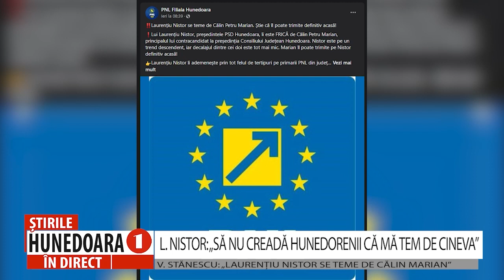L. NISTOR: „SĂ NU CREADĂ HUNEDORENII CĂ MĂ TEM DE CINEVA”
V. STĂNESCU: „LAURENȚIU NISTOR SE TEME DE CĂLIN MARIAN”
      Campania electorală bate la ușă deja, iar la nivelul județului Hunedoara mai mulți primari liberali au decis să plece din PNL și să se alăture echipei PSD. Acest lucru a căzut ca un trăsnet peste liberali, iar acum se duc „lupte” în declarații. Cei din Organizația Județeană a PNL au transmis zilele trecute, după ce și primarul municipiului Petroșani a trecut de partea social-democraților, că, citez: „Laurențiu Nistor se teme de Călin Marian. Știe că îl poate trimite acasă”. În replică, Nistor, președinte al PSD Hunedoara a declarat că nu se teme de nimeni și că are ce face și dacă nu câștigă alegerile.